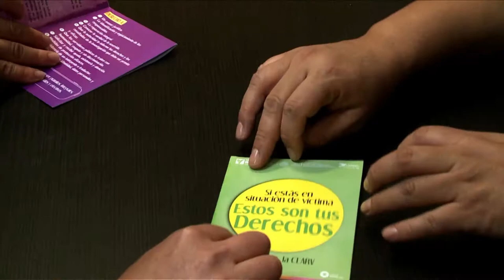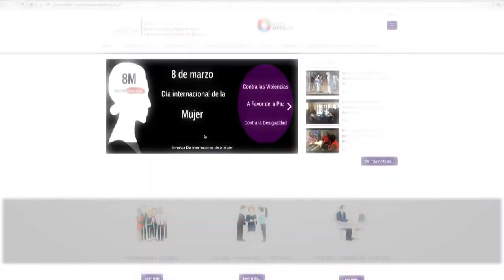CEARV - AYUDA, ASISTENCIA Y ATENCIÓN